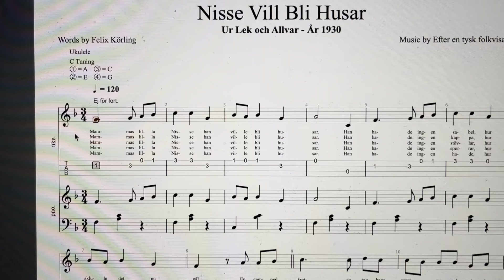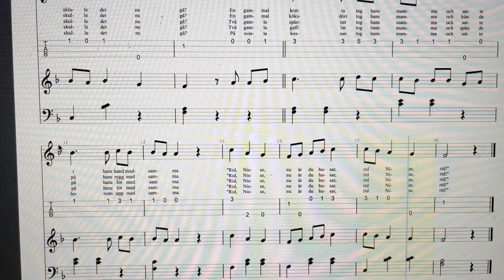Nisse Vill Bli Husar - Ur Lek och Allvar - År 1930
Nisse Vill Bli Husar - Ur Lek och Allvar - År 1930 - Illustrationer av HJ. Arleman